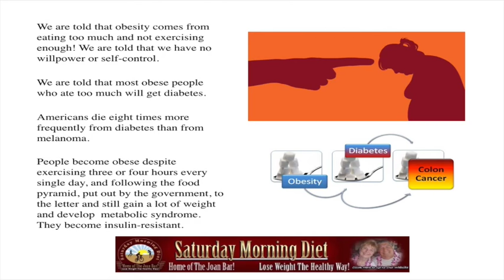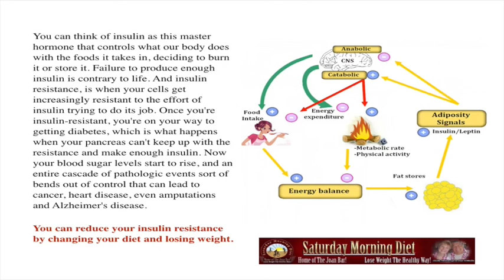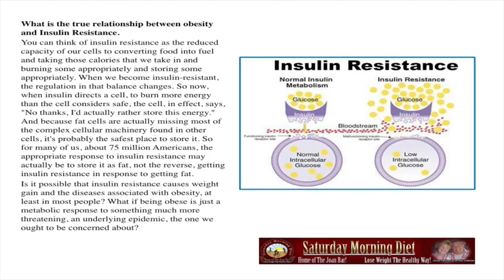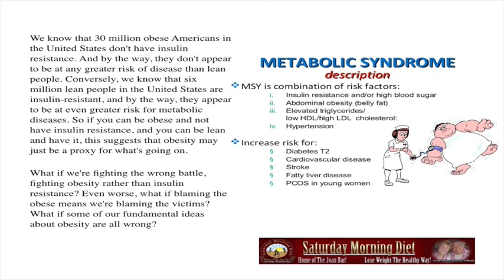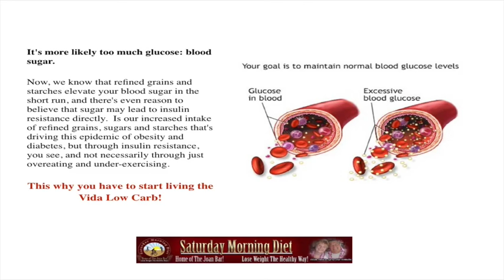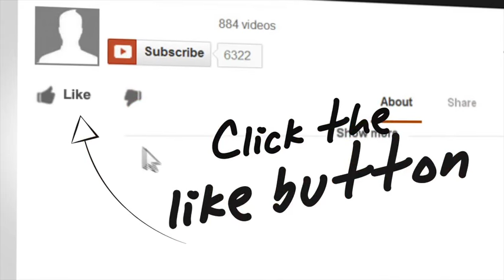OBESITY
We are told that obesity comes from eating too much and not exercising enough! We are told that we have no willpower or self-control.
We are told that most obese people who ate too much will get diabetes.
Americans die eight times more frequently from diabetes than from melanoma.
People become obese despite exercising three or four hours every single day, and following the food pyramid, put out by the government, to the letter and still gain a lot of weight and develop metabolic syndrome. They become insulin-resistant.
You can think of insulin as this master hormone that controls what our body does with the foods it takes in, deciding to burn it or store it. Failure to produce enough insulin is contrary to life. And insulin resistance, is when your cells get increasingly resistant to the effort of insulin trying to do its job. Once you're insulin-resistant, you're on your way to getting diabetes, which is what happens when your pancreas can't keep up with the resistance and make enough insulin. Now your blood sugar levels start to rise, and an entire cascade of pathologic events sort of bends out of control that can lead to cancer, heart disease, even amputations and Alzheimer's disease.
You can reduce your insulin resistance by changing your diet and losing weight.
What is the true relationship between obesity and Insulin Resistance.
You can think of insulin resistance as the reduced capacity of our cells to converting food into fuel and taking those calories that we take in and burning some appropriately and storing some appropriately. When we become insulin-resistant, the regulation in that balance changes. So now, when insulin directs a cell, to burn more energy than the cell considers safe, the cell, in effect, says, "No thanks, I'd actually rather store this energy." And because fat cells are actually missing most of the complex cellular machinery found in other cells, it's probably the safest place to store it. So for many of us, about 75 million Americans, the appropriate response to insulin resistance may actually be to store it as fat, not the reverse, getting insulin resistance in response to getting fat.
Is it possible that insulin resistance causes weight gain and the diseases associated with obesity, at least in most people? What if being obese is just a metabolic response to something much more threatening, an underlying epidemic, the one we ought to be concerned about?
We know that 30 million obese Americans in the United States don't have insulin resistance. And by the way, they don't appear to be at any greater risk of disease than lean people. Conversely, we know that six million lean people in the United States are insulin-resistant, and by the way, they appear to be at even greater risk for metabolic diseases. So if you can be obese and not have insulin resistance, and you can be lean and have it, this suggests that obesity may just be a proxy for what's going on.

What if we're fighting the wrong battle, fighting obesity rather than insulin resistance? Even worse, what if blaming the obese means we're blaming the victims? What if some of our fundamental ideas about obesity are all wrong?

It's more likely too much glucose: blood sugar.

Now, we know that refined grains and starches elevate your blood sugar in the short run, and there's even reason to believe that sugar may lead to insulin resistance directly.  Is our increased intake of refined grains, sugars and starches that's driving this epidemic of obesity and diabetes, but through insulin resistance, you see, and not necessarily through just overeating and under-exercising.
This why you have to start living the
Vida Low Carb!